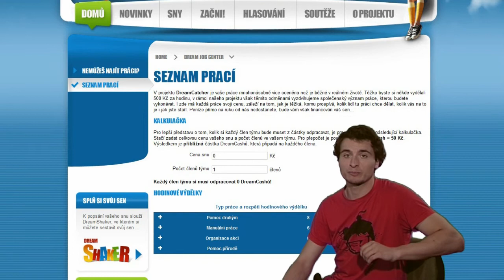Pro splnění snu musíte něco udělat!